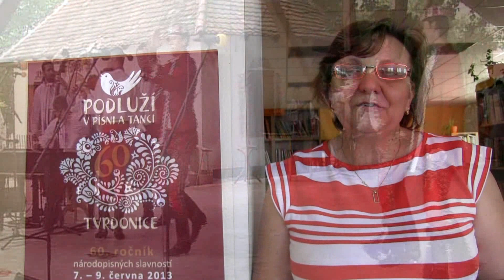TVRDONICE-Pozvánka na jubilejní 60. národopisné slavnosti PODLUŽÍ V PÍSNI A TANCI-7.-9.června